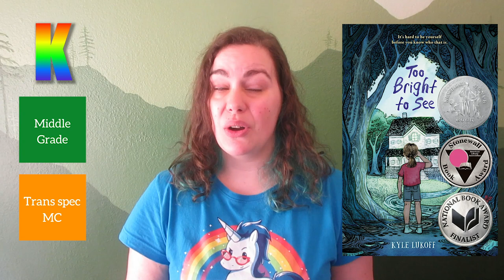A to Z of Queer Lit | Part 11! 🏳️‍🌈 [CC]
In which I do the A to Z of Queer Lit challenge for the 11th time!

Amazon Wishlist:

Yay BookTube!